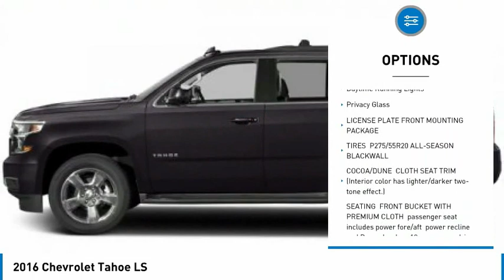2016 Chevrolet Tahoe PCRR266504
2016 Chevrolet Tahoe LS

LS trim. CARFAX 1-Owner, ONLY 56,352 Miles! Third Row Seat, Hitch, Satellite Radio, Rear Air, Running Boards, Back-Up Camera, ENGINE, 5.3L ECOTEC3 V8 WITH ACTIVE F... AUDIO SYSTEM, CHEVROLET MYLINK RADIO..KEY FEATURES INCLUDEThird Row Seat, Rear Air, Back-Up Camera, Running Boards, Satellite Radio. Chevrolet LS with SLATE GREY METALLIC exterior and COCOA / DUNE interior features a 8 Cylinder Engine with 355 HP at 5600 RPM*.OPTION PACKAGESWHEELS, 20 X 9 (50.8 CM X 22.9 CM) POLISHED-ALUMINUM, AUDIO SYSTEM, CHEVROLET MYLINK RADIO WITH 8 DIAGONAL COLOR TOUCH-SCREEN AM/FM stereo, seek-and-scan and digital clock, includes Bluetooth streaming audio for music and select phones; voice-activated technology for radio and phone; featuring Apple CarPlay capability for compatible phone; 5 USB ports and 1 auxiliary jack (STD), TRANSMISSION, 6-SPEED AUTOMATIC, ELECTRONICALLY CONTROLLED with overdrive and tow/haul mode (STD), ENGINE, 5.3L ECOTEC3 V8 WITH ACTIVE FUEL MANAGEMENT, DIRECT INJECTION AND VARIABLE VALVE TIMING includes aluminum block construction (355 hp [265 kW] @ 5600 rpm, 383 lb-ft of torque [518 N-m] @ 4100 rpm) (STD).VEHICLE REVIEWSEdmunds.com's review says The 2016 Chevrolet Tahoe's standard 5.3-liter V8 has more than enough muscle to move people, cargo or a good-sized trailer without really breaking a sweat. The six-speed automatic proves to be a good match for this engine. .MORE ABOUT USAt Mike Reichenbach Chevrolet, we can take care of all your Chevy needs, from finding the car that's right for you to keeping that car in excellent shape. We have an extensive inventory of new and used vehicles, along with a top-notch service center and a helpful and knowledgeable staff who are always happy to assist.Horsepower calculations based on trim engine configuration. Please confirm the accuracy of the included equipment by calling us prior to purchase.